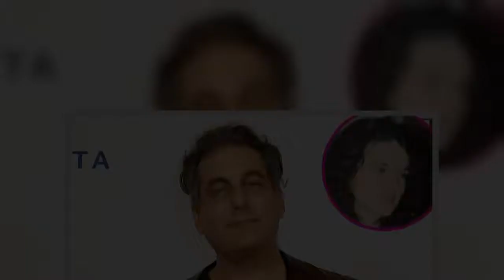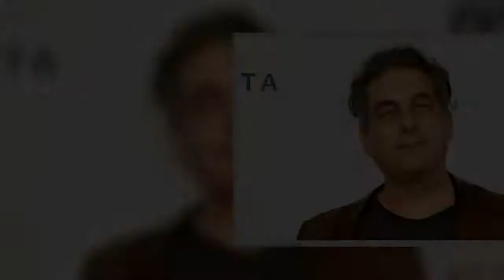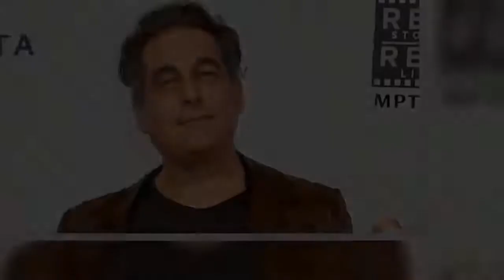`Survivor' Stars Rally Around Jonathan Penner After His Wife Stacy Title Dies Following ALS Battle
announced his wife Stacy Title's death on Monday, January 11, after her long battle with ALS. She was 56.   The  alum, 58, who competed on three seasons of the reality competition, shared a photo of his late wife on Twitter, writing, "Stacy Beth Title 2/21/64 - 1/11/21."   Title, who married Penner in 1991, was a writer, director and producer. She is best known for directing  and , both of which she worked on with her husband. Penner starred in 1995's , and he wrote the script for 2017's .    confirmed on Monday that the writer died of complications due to ALS, which she had been diagnosed with in 2017.   Title made her showbiz business debut in 1993 with the short film , which earned her an Oscar nomination. Throughout their marriage, the couple collaborated on a number of films, including cowriting the script for 2003's .   The  actor and his wife were developing a  TV series ahead of her death. The pair share two children, Cooper, 26, and Ava, 22.   Penner, who competed on seasons 13, 16, and 25 of  in 2006, 2008, and 2012, received an outpouring of support via social media from many fellow contestants after he confirmed his wife's passing.   Season 33 winner  mourned Title's death on Twitter, writing, "Sending so much love and strength. I am so terribly sorry. Your love for each other is the kind of love we should all aspire to."    reposted Penner's announcement on Monday, saying he is "heartbroken" by the news.   "I'll always remember and be inspired by Stacy's courage, grace, and passion for life," the season 13 winner tweeted. "She was my hero. My love goes to @Penner and their family."   , who won season 30 of the CBS show, replied to Penner's post as well, writing, "Sending our love. She always had the warmest smile in the room. Tonight we cheer a life that touched so many lives. Love ya man."   ,  and  also sent messages of love to Penner's family via social media.   "Sending love and light to the Penner Tribe," Zohn, who was the : Africa winner and a cancer survivor, tweeted. "May Stacy's name be blessed forever and ever. Sending love and light."   Boehlke, who competed on seasons 22, 26 and 34 of the show, added: "Sending so much love to you. She was an absolute angel and forever in our hearts!"   Fredrickson, who was a season 30 contestant, shared two posts after Title's passing. "There was always enough food, always enough wine, always more than enough love. We are more than better now because of her life," he wrote via Twitter.   The former football player, 39, added: "An incredible, resilient, creative inspirational life . that will not be soon forgotten."